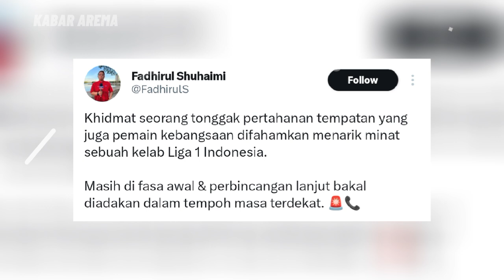JUNIOR ELDSTAL?? Kepingan Terakhir Puzzle Arema FC Sudah Mengerucut tapi Bisa Berubah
Berita Arema FC hari ini, Kepingan Terakhir Puzzle Arema FC Sudah Mengerucut tapi Bisa Berubah